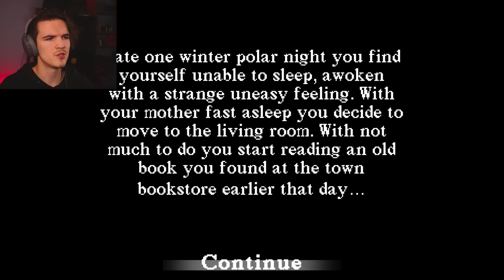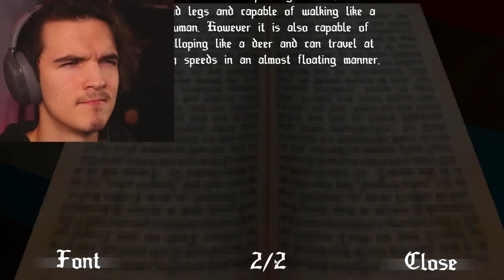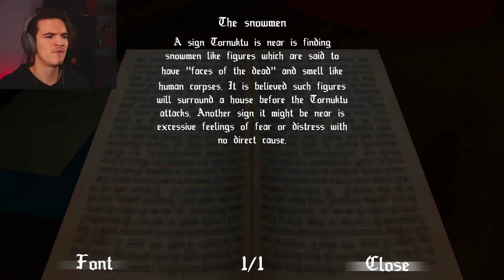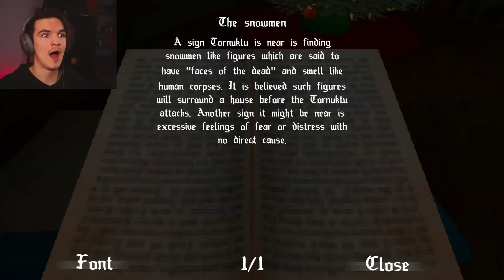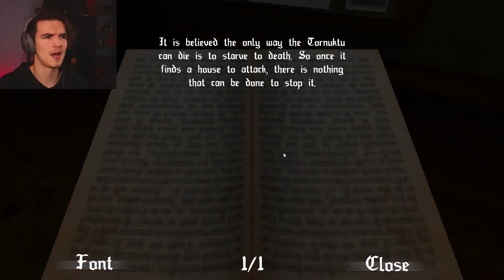SPOOPY CHRISTMAS | Tornuktu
I know that it's a bit late for a Christmas themed horror game, but I like to go against generic time frames! I hope you enjoy this short horror game!